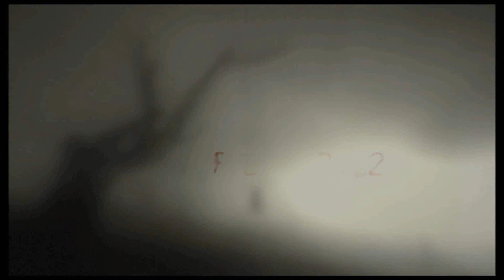Let's Play F.E.A.R. 2 (Schweizerdeutsch) Part 6 -Ein neuer Gegner betritt das Spielfeld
In diesem Part:
-Wir treffen auf neue Gegner
-Das sind echt fiese, schnelle Kerle *schock*
-Alma kommt näher...